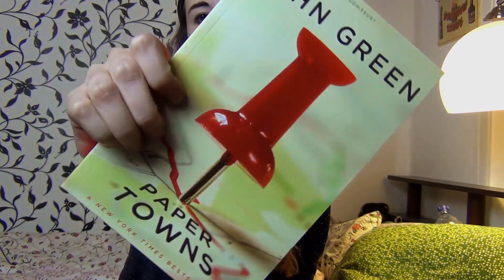Erster ALKOHOL? Letzte SMS? | Erstes Mal - Letztes Mal Tag [JodieCalussi]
Heute versuche ich mich mal an einem dieser Tags, die jeder irgendwie mal gemacht haben muss.
■ Jodie auf Facebook:
■ Jodie auf Instagram:
■ Jodie auf Twitter:
■ Schickt mir geilen Stuff an:
▼Postfach 30 04 09
   44234 Dortmund